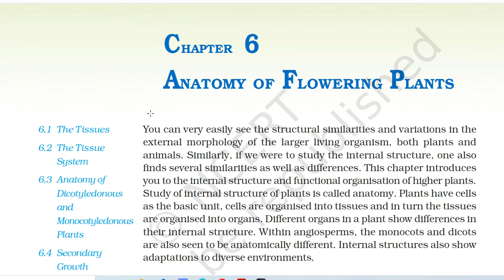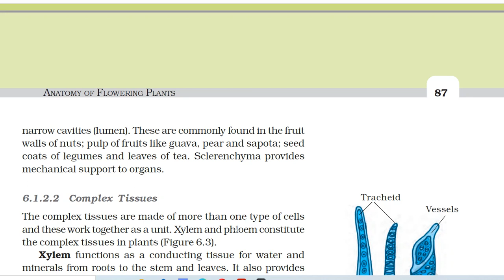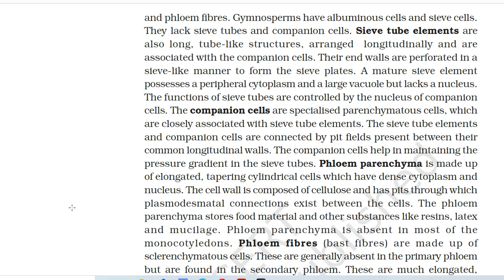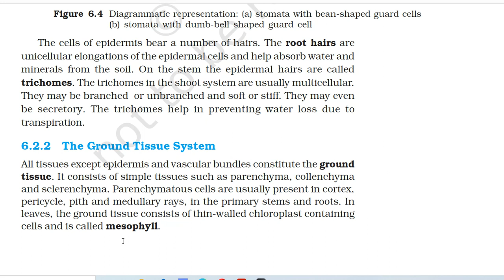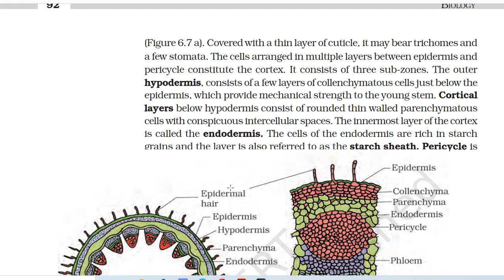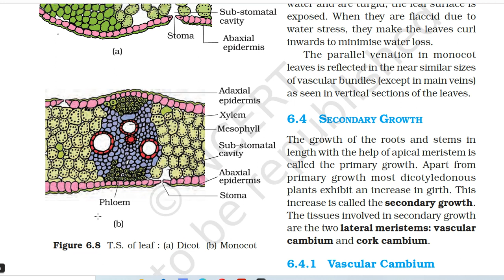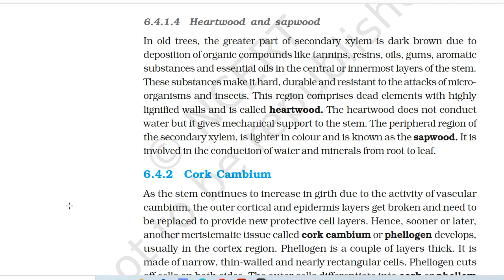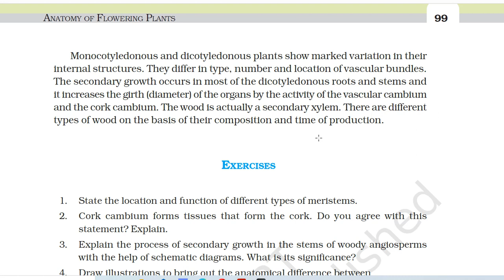Ch 6 Anatomy Of Flowering Plants | Class 11 biology reading | Ch 6 Biology podcast